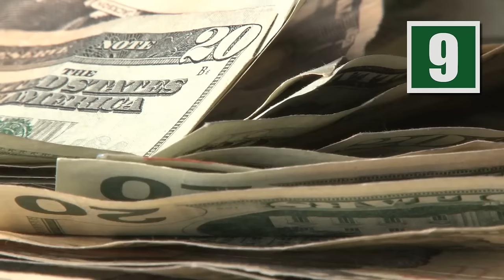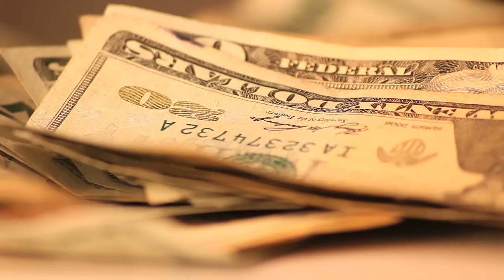10 Laws You Break Without Even Knowing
So, you think you’ve been living the life of an ordinary, law-abiding citizen. But, you could be breaking laws you didn’t even know existed. Most of the laws are so obscure that the average citizen doesn’t even know they exist, but a few of them are more recent and have garnered plenty of media attention. Check out this list of 10 laws you might be breaking without even knowing about it.

10 Laws You Break Without Even Knowing